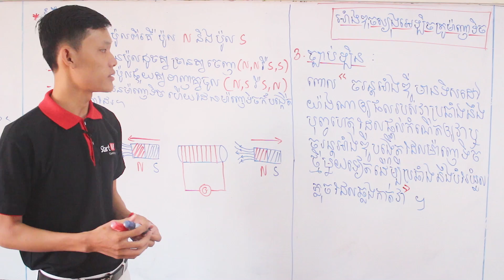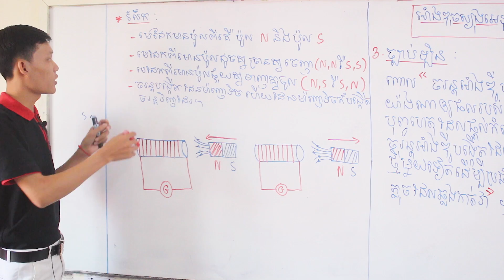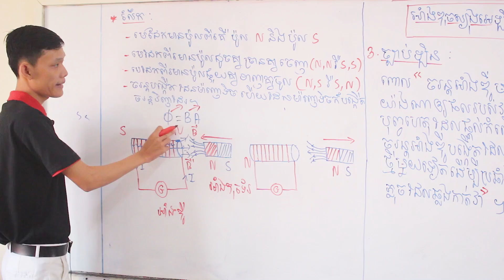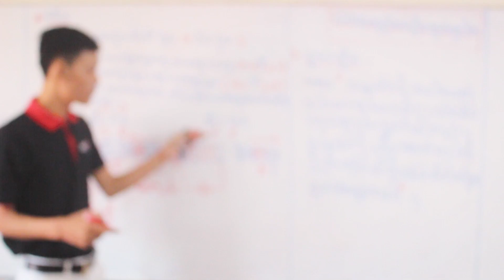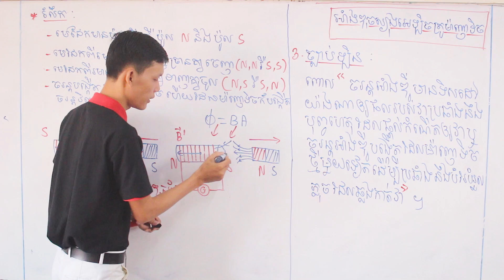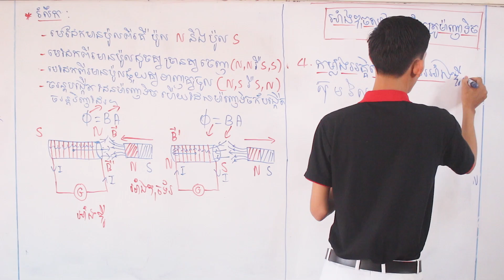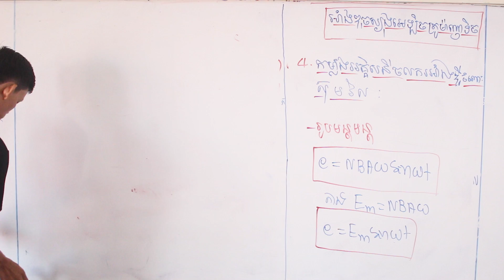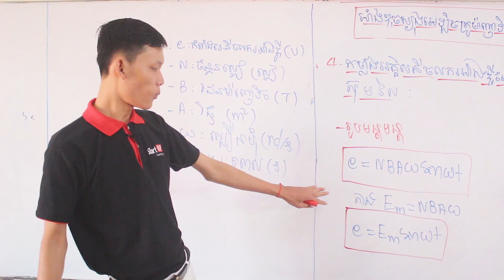មេរៀន​ អាំឌុចស្យុងអេឡិចត្រូម៉ាញេទិច បង្រៀនដោយ៖ លោកគ្រូ អ៊ុនចំរុង